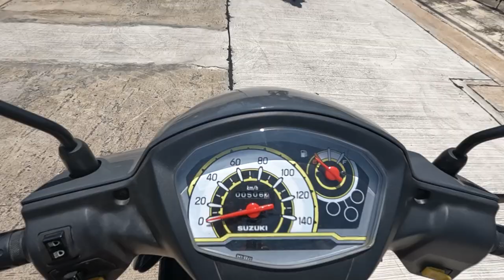เสี้ยนคันเร่ง! อาร์ม ระยอง ขอลอง Suzuki Smash สีใหม่ Ultimate Gray!